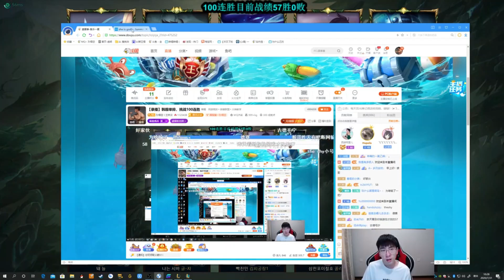【猴哥】蘭林漢悟空：開打前數戰績 說我不是一個號的打臉不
如果視頻不清晰請稍後觀看 超清版本正在處理中 蘭林漢直播間